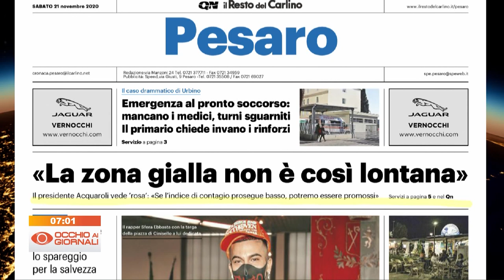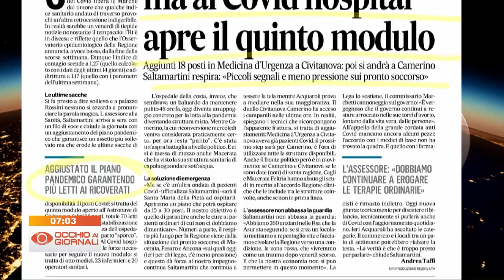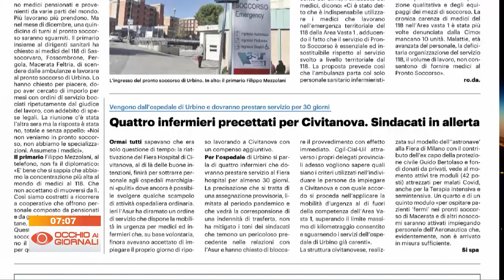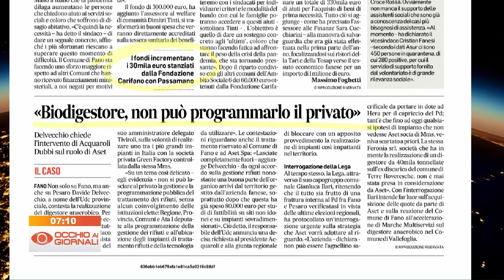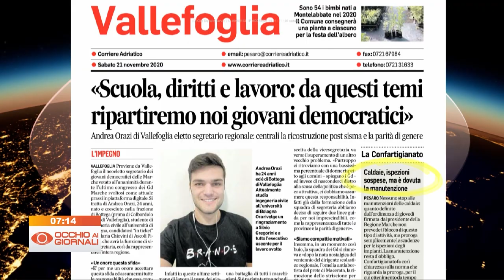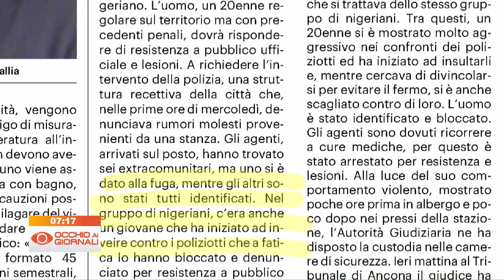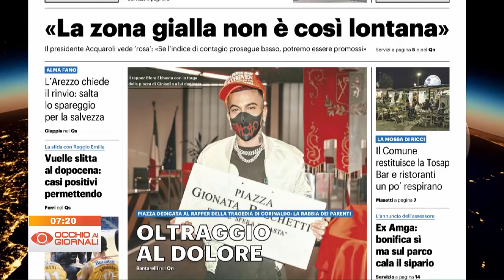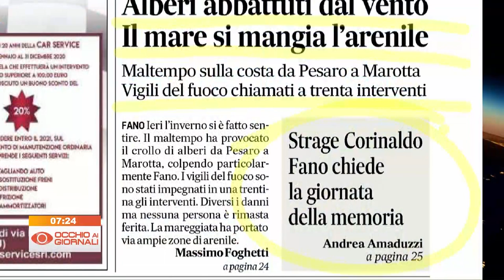Occhio ai Giornali 21 novembre 2020